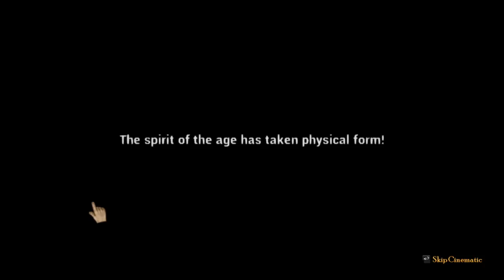Let's Play Rock of Ages II: Bigger and Boulder (Part 4)